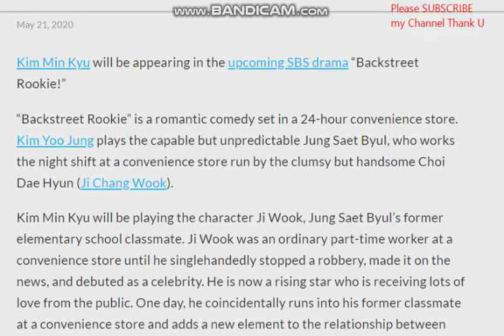Kim Min Kyu To Appear As Kim Yoo Jung’s Former Classmate In “Backstreet Rookie”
Mez18-AlgorithmicBoostRequest-10000000